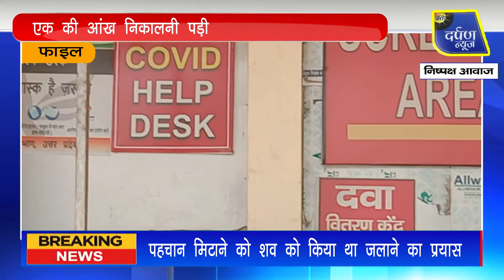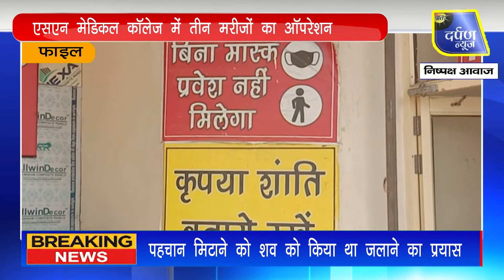एसएन मेडिकल कॉलेज में तीन मरीजों का ऑपरेशन